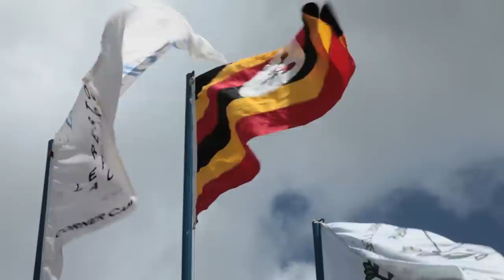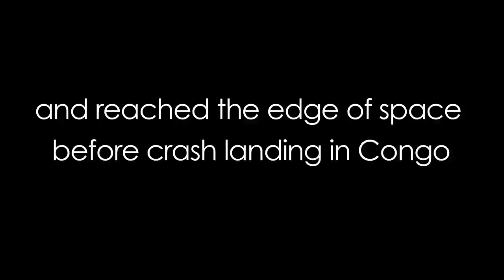Gulu Space Program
The kids at Restore Leadership Academy became Astronauts this year! Watch as they launch the first object into space in Ugandan history!